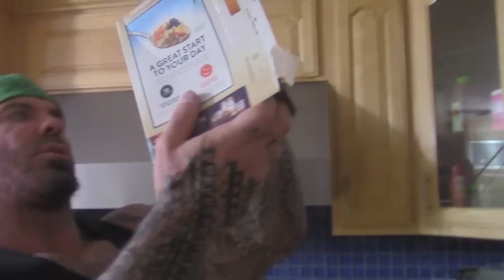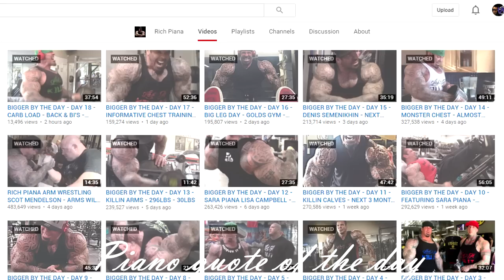BIGGER BY THE WHEY - DAY 18 - CARB LOAD CHINA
If you want to give a suggestion use my email.